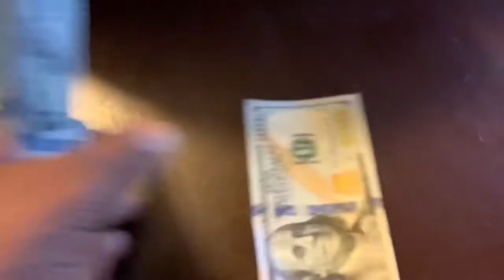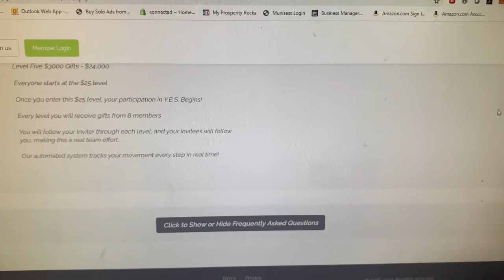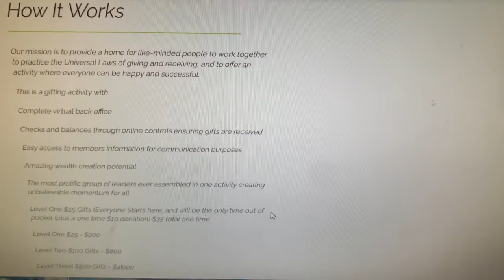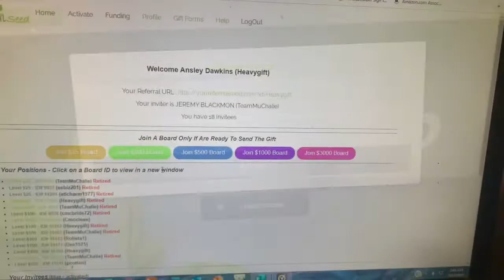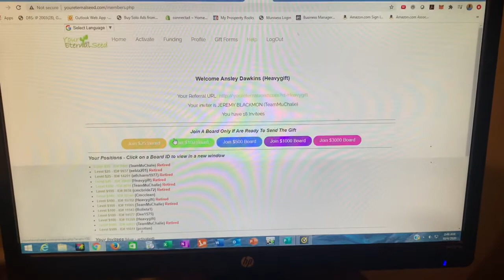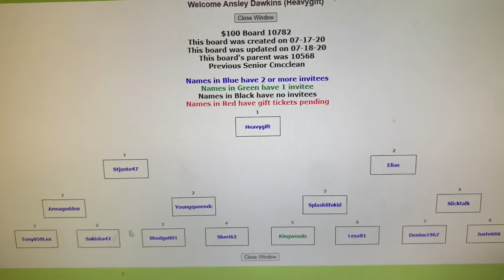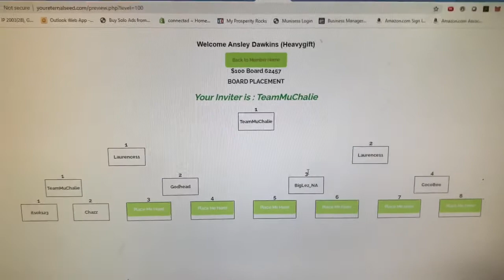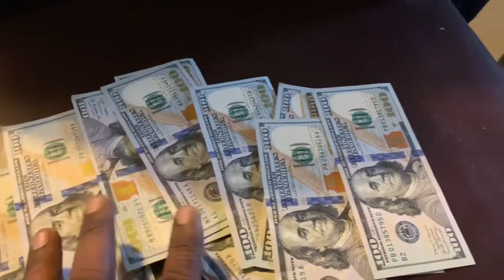Your Eternal Seed Reviews | $25 to $1,200 Strategies | DIY Stimulus Check : Community Economics Sou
In this YouTube video Your Eternal Seed Reviews | $25 to $1,200 Strategies | DIY Stimulus Check : Community Economics Sou we discuss how many of us like minded people can work together and create diy stimulus for each other.

Sou Sou Economics
Your Eternal Seed
yes your eternal seed
eternal seeds
eternal seed backoffice
cash gifting programs 2020
automated cash gifting programs
cash gifting programs 2019
eternal seed gifting
cheap cash gifting programs
Sou Sou
Sou-Sou
SuSu
Su-su
What is a sou sou?
How does a susu work?
How do you start a sou sou?
How do I start a saving club?

Funding Resources:
Looking for sources to help pay off a bill or fund a project or business?

^^^Resources I use To Build my Online Business^^^

Softwares To Automate Online Business

and allows us to continue to make videos like this and bring more value.